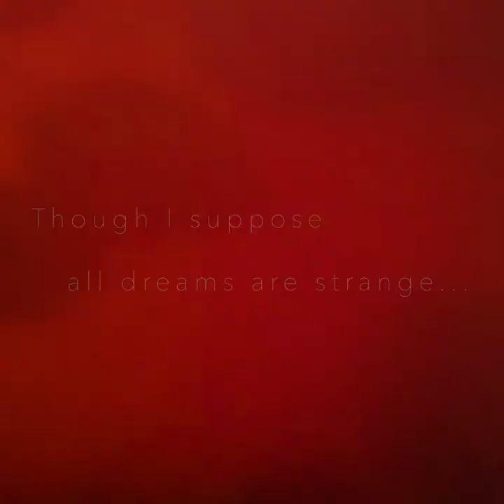Strange Dreams Trailer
In development with St. Ann's Puppet Lab, Strange Dreams is an exploration through our collective subconscious, using puppetry and soundscape to illustrate dreams as told through the voice of the dreamer. Strange Dreams will debut as a series of digital shorts online and as a large-scale live production in 2021 at St. Ann's Warehouse, Brooklyn, NY.

By Admiral Grey
Music : Trois Gymnopédies (First Movement) as performed by Gary Numan, music by Erik Satie (Lent et douloureux D major / D minor)